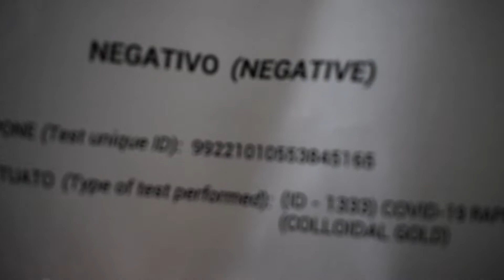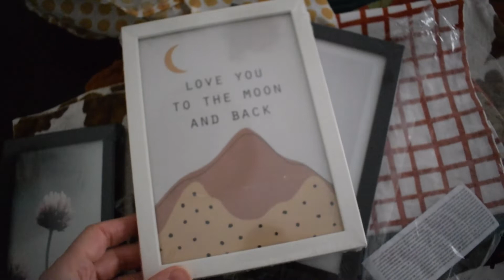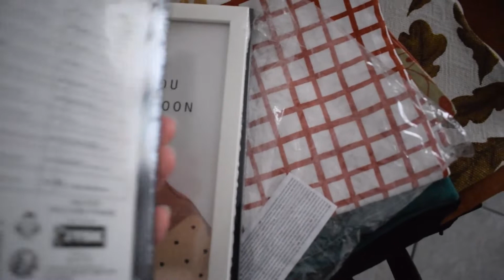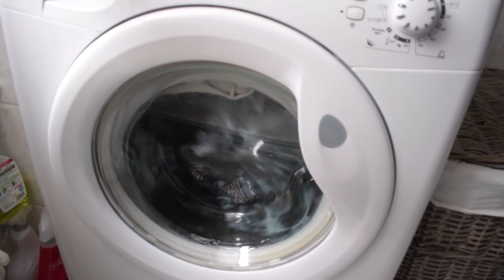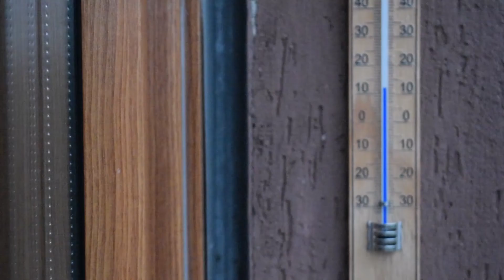VLOGTOBER CASAINPENTOLA - quattro/2022 - ritorno al lavoro :)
Finalmente guarita :)
e di nuovo attiva!

Prodotti mostrati nel video:

JYSK
vaso verde: